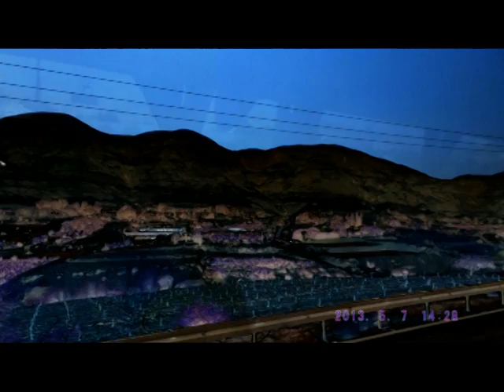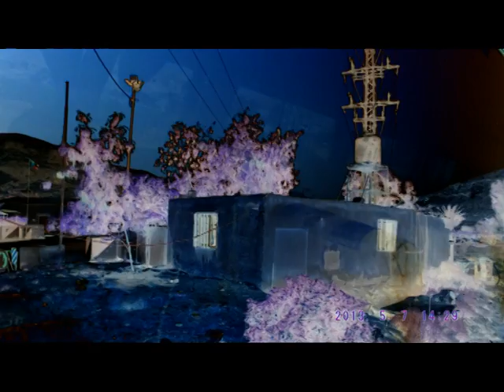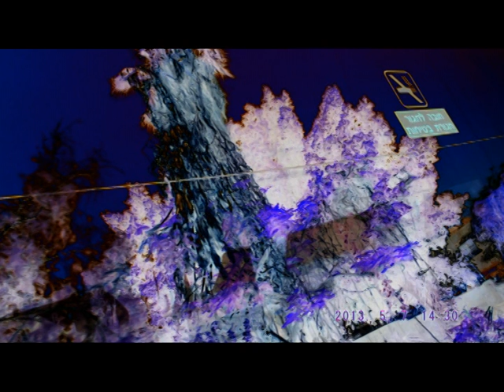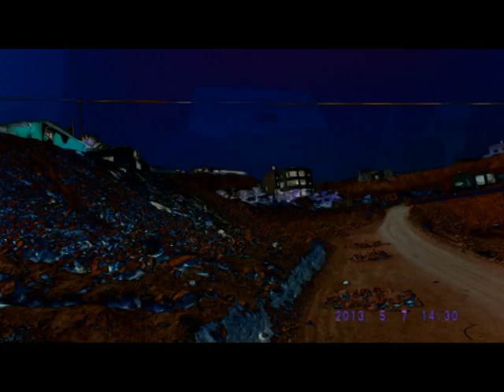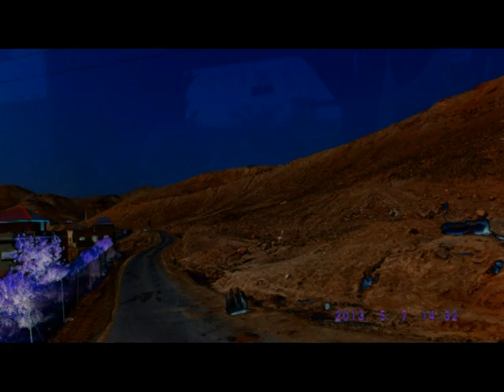JERUSALEM FOTO=KREATIV FOTO=ISUS 1/888=MOUNT ATOS=HILANDAR-SVETI SAVA=ST CATHERINE MONESTRY-MT SINAY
Ένας ιερός τόπος για τους Αγίους Τόπους = ΚΑΙ ΠΟΣΟΣΤΟ ΤΩΝ ΑΓΙΩΝ -2015012-PETAKJE
1/888 ΙΗΣΟΥΣ ΚΑΙ PHOTO ΙΕΡΟΥΣΑΛΗΜ=Священное место в Святую Землю = И СКОРОСТЬ СВЯТЫХ
1/888 ИИСУС И ФОТО ИЕРУСАЛИМ=СВЕТА МЕСТА У СВЕТИМ ЗЕМЉАМА=И СТОПАМА СВЕТАЦА